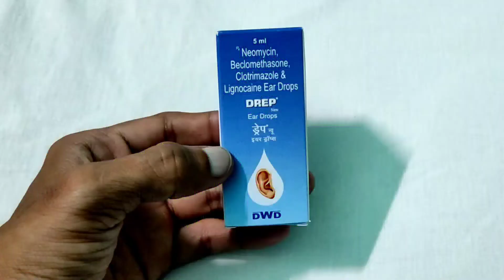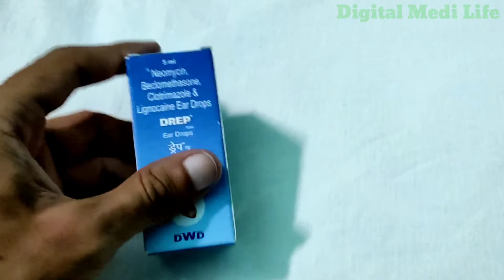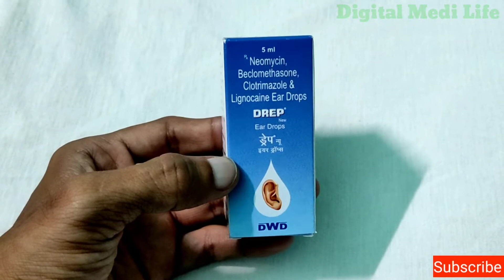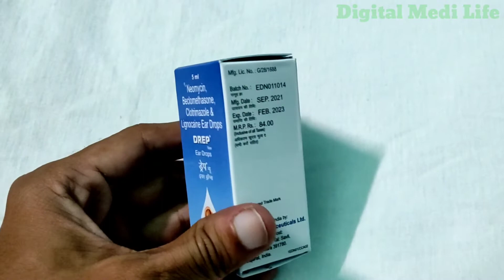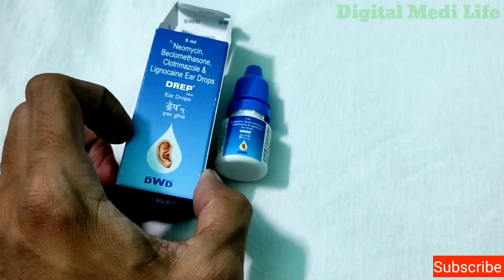Drep Ear Drop Hindi Use! Dose ! Side Effects! Benefits! Uses